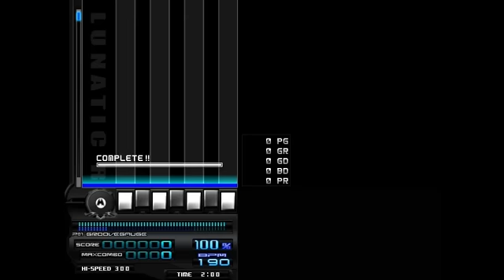BOFU2015 - Metatron [EX7]